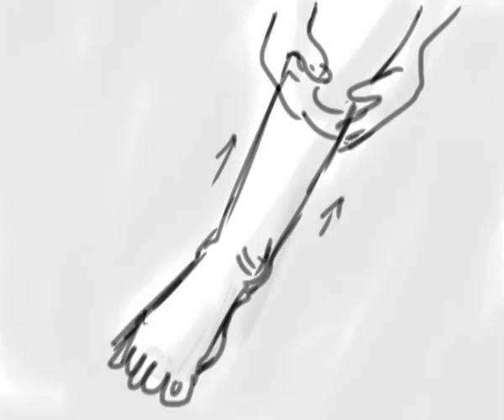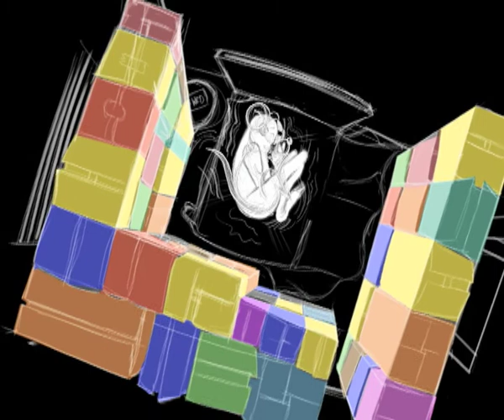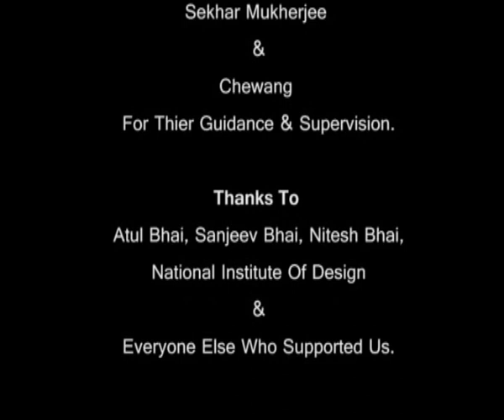Skin-Deep [Working Title] Animatics